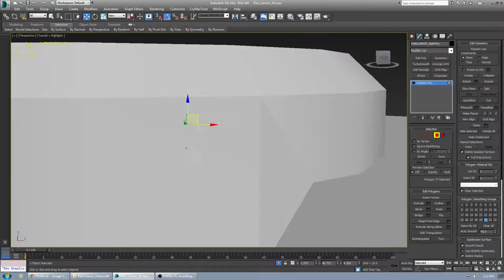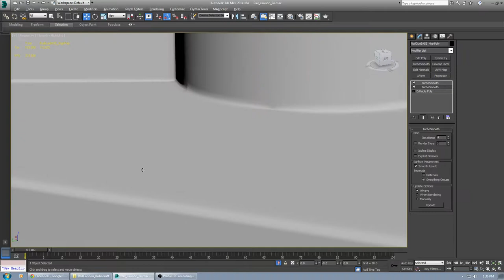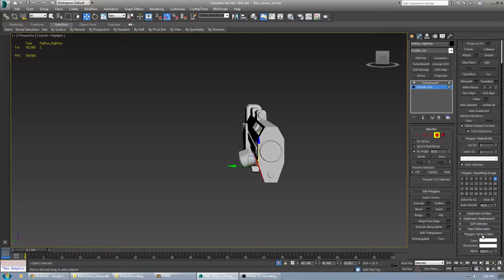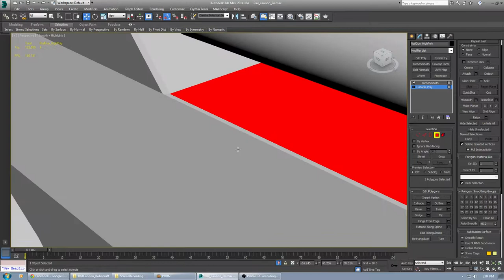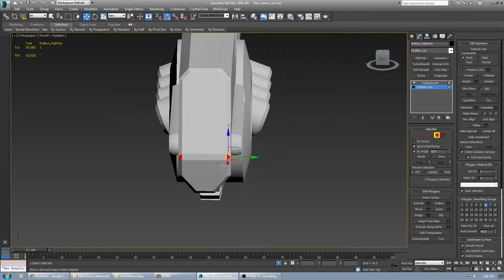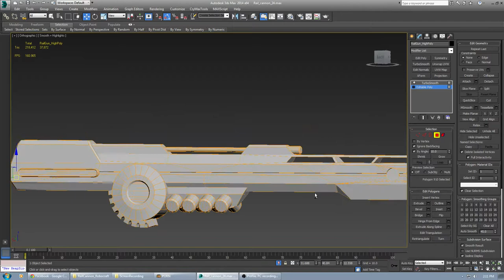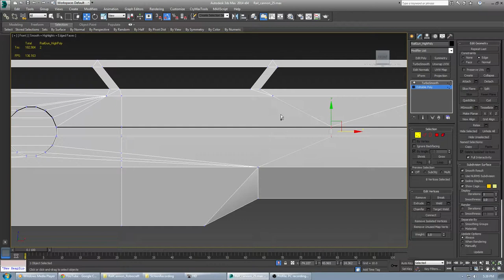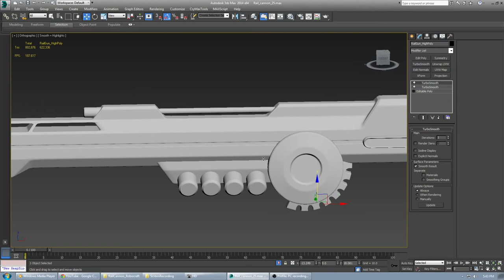How to make a HighPoly form a lowpoly in 3Ds MAX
In this video we will learn how to make a low poly into a high poly for various purpose eg normal map baking & cinematic renders